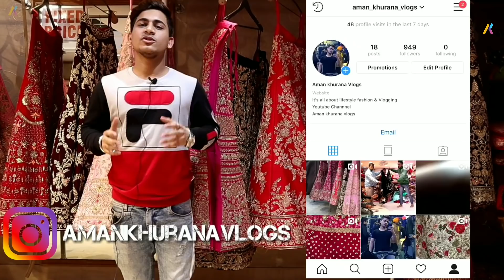Designer Lehenga Collection Only Replica Chandni Chowk Delhi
● Roop Saree Creation

1862, Main Road Oppo Haldiram’s Near Sis ganj Gurudwara Chandni chowk Delhi -6

lehenga dress

lehenga hairstyles
lehenga price
lehenga saree
lehenga suit
lehenga image
lehenga choli
lehenga with price
lehenga dress
chandni chowk haul
lehenga hairstyles

lehenga makeup
lehenga blouse designs
lehenga saree
how to wear lehenga
lehenga cutting
bridal lehenga collection 2017
lehenga song
lehenga image
lehenga makeup
chandni chowk haul
bridal shopping
lehenga with price
lehenga shopping
bridal lehenga pics
lehenga cutting
lehenga song
karol bagh shopping
lehenga choli
om prakash jawaharlal chandni chowk
lehenga saree